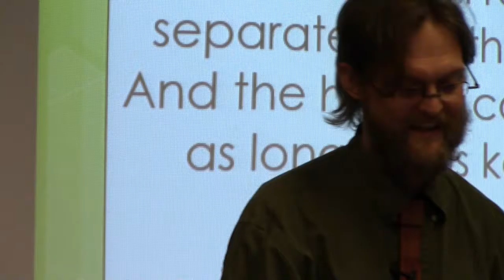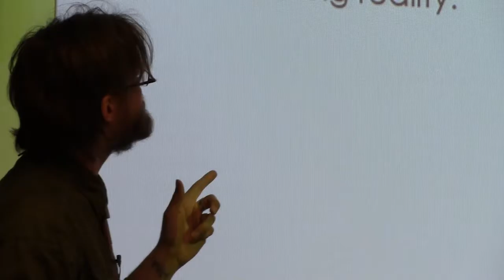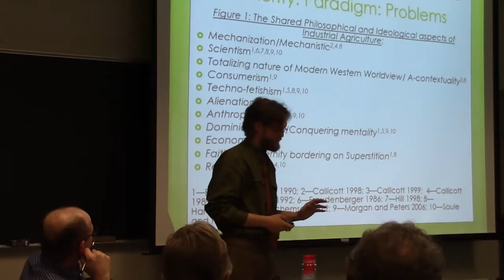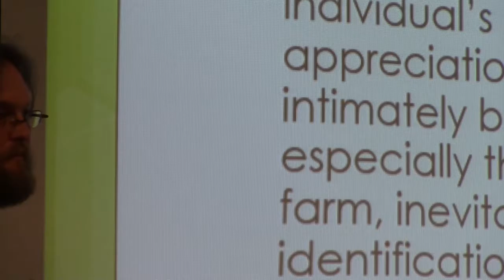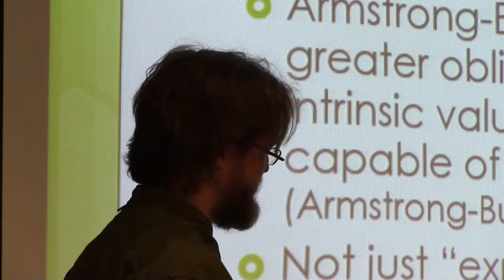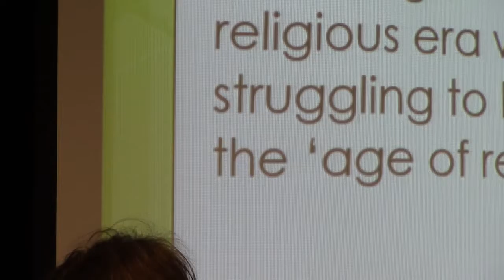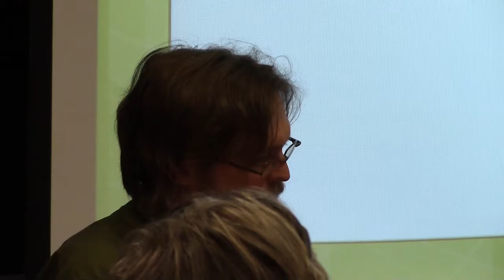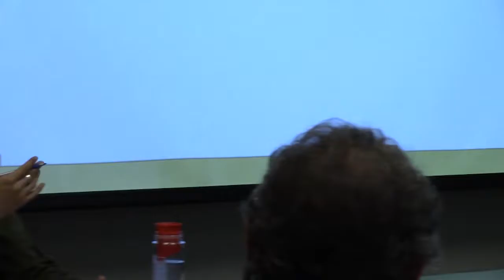Travis Cox, "Integral Agriculture: Taking Seriously..."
This is a presentation for Track 5, "Agroecology as Foundational for an Ecological Civilization," in Section 5, "Ecological Civilization," for the SEIZING AN ALTERNATIVE conference.